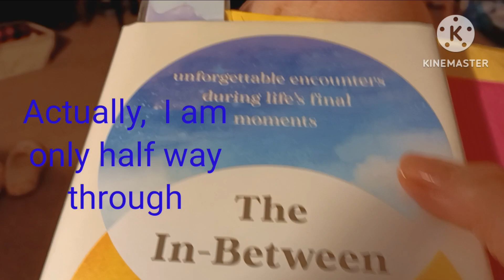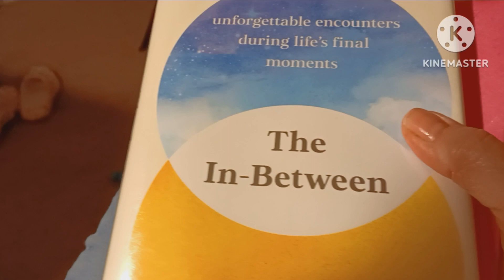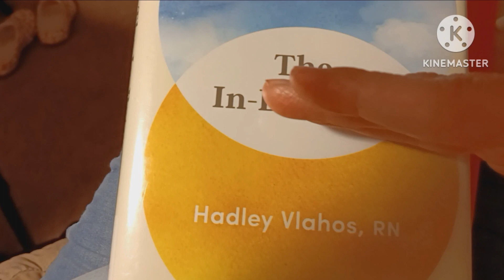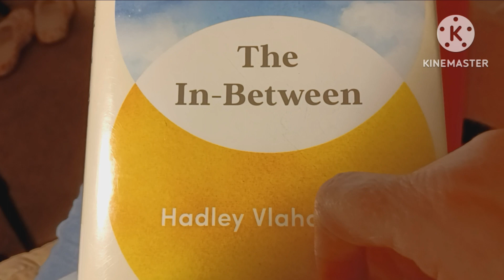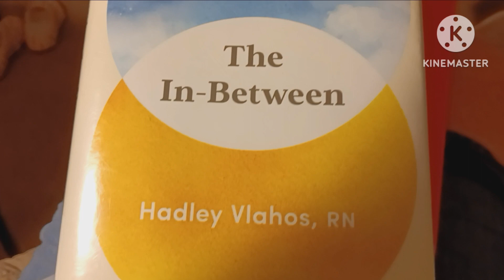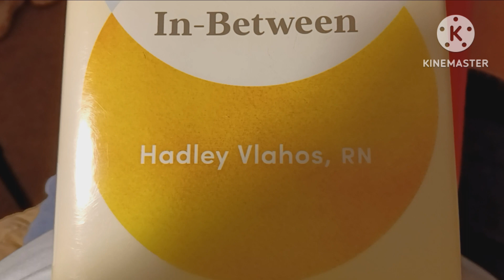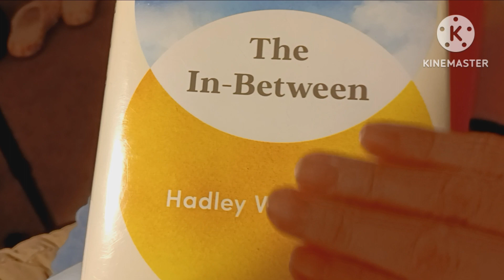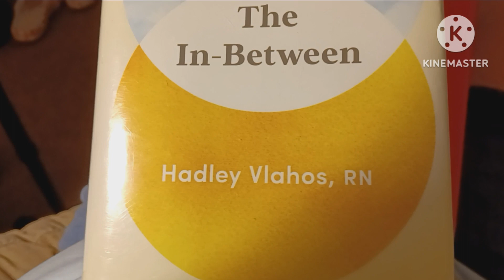An Extraordinary Book About Hospice and Dying